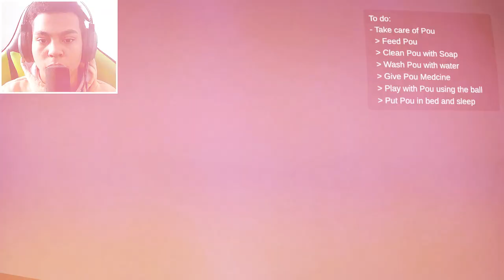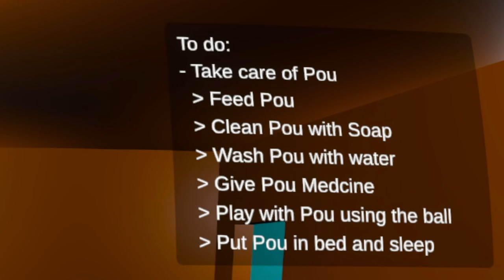JOGO DE TERROR DO POU? NÃO É POSSÍVEL!!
➡️SOBRE O VÍDEO: Bou's Revenge é um jogo de terror 3D inspirado em Pou, onde o nosso objetivo é sobreviver e escapar do Pou antes que seja tarde demais.

➡️SOBRE A FRANQUIA: Um pequeno terror 3D inspirado em Pou, o famoso jogo para celular. o jogo começa com você cuidando de Bou, mas depois as coisas começam a ficar estranhas.

➡️SOBRE O TEMA: Terror, Simulado, Ação, 3d e entretenimento.

00:00 Introdução
00:30 Mostrando a Casa
03:26 Jogando (1º TENTATIVA)
13:42 Jogando (2º TENTATIVA)
17:43 Jogando (3º TENTATIVA)
20:57 Jogando (4º TENTATIVA)
26:26 Sai do Jogo
26:41 Muito Ruim o Jogo
27:21 Encerramento
28:39 Tela Final

➡️OUTROS LINKS/COISAS⬅️

🎮GAME: Bou's Revenge

PLACA DE VÍDEO: NVIDIA GTX 1050 TI
PROCESSADOR: i3-4150
MEMÓRIA RAM: 8 RAM
ARMAZENAMENTO: HD 931GB
SSD: SATA III 120GB
PLACA MÃE: H81M-S2PH DDR 3
FONTE: 550